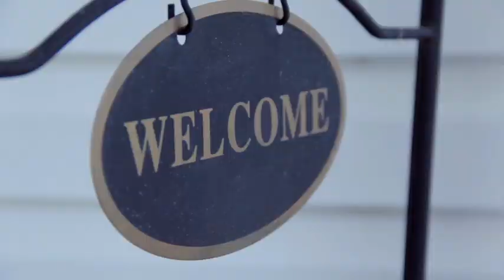Partez en saison avec Abalone !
Notre agence 100% recrutements saisonniers est à votre écoute ! maraichage ostreiculture viticulture restauration... il y en a pour tous les goûts !

Appelez-nous directement 📞 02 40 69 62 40